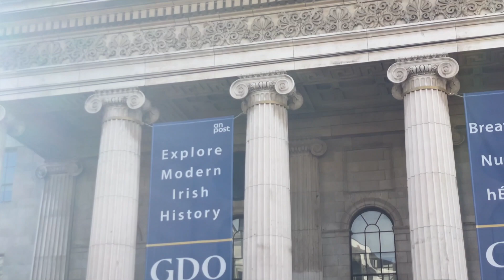Powerful speech by Imelda May at ‘Women of the Rising’ walking tour in Dublin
An incredible turn out and powerful speech by Imelda May who hosted the Moore Street Preservation Trust's ‘Women of the Rising’ tour on Saturday in Dublin.

Great to hear about the often forgotten women of the 1916 Easter Rising.